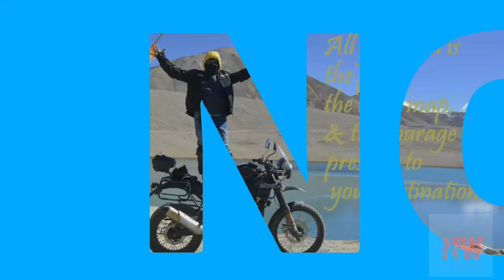GURUDONGMAR | TSO -LHAMO LAKE | NORTH SIKKIM | RIDE 2018 | PART - 5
IN THIS EPISODE I RODE TO GURUDONGMAR LAKE TSO LHAMO LEKE FROM THANGU VALLEY, A PICTURESQUE VALLEY IN NORTH SIKKIM